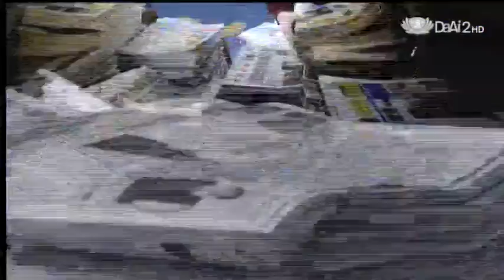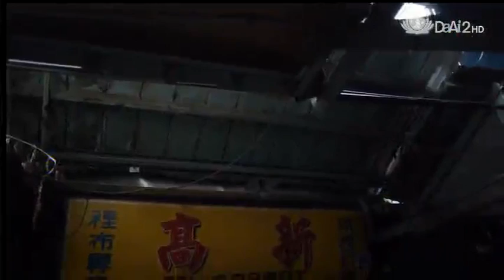20130521《草根菩提》傘下的快樂